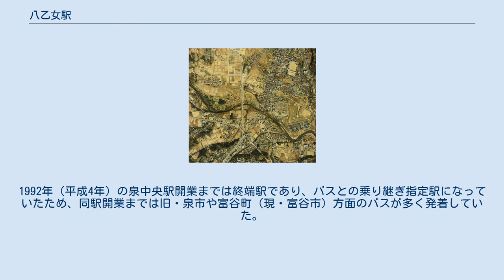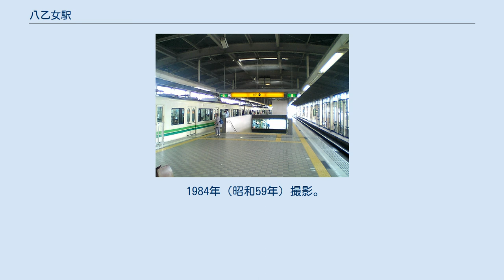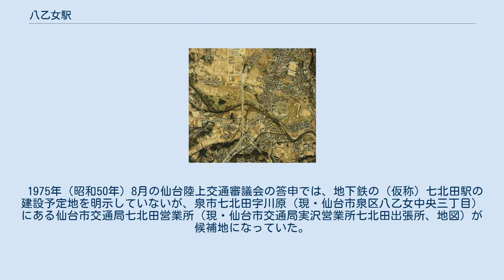八乙女駅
八乙女駅ホーム 八乙女駅バスのりば 八乙女駅（やおとめえき）は、宮城県仙台市泉区八乙女中央一丁目にある仙台市地下鉄南北線の駅である。
 八乙女駅（ 北緯38度18分46.4秒 東経140度53分2.6秒 / 北緯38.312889度 東経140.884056度 / 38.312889; 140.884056 (仙台市地下鉄南北線・八乙女駅)）は、旧・奥州街道（旧・陸羽街道、旧・国道4号、現・市道七北田幹線1号線）をまたぐ形で設置された高架駅で、県道仙台泉線（南北）と県道北環状線（東西）の2つの主要幹線道路が交わる八乙女交差点や、県道仙台泉線と市道七北田幹線1号線が分岐する杉ノ田交差点に隣接し、自動車交通の要所にある。
また、七北田川北岸の泉中央副都心に程近い南岸の河岸段丘上にあり、泉中央駅側の高柳川、黒松駅側の仙台川という七北田川の支流2つにも挟まれている。
 泉中央副都心が形成される前は泉市（現・仙台市泉区）の中心部であった旧奥州街道・七北田宿の南側に位置しており、開業前の仮称は七北田であった。
1992年（平成4年）の泉中央駅開業までは終端駅であり、バスとの乗り継ぎ指定駅になっていたため、同駅開業までは旧・泉市や富谷町（現・富谷市）方面のバスが多く発着していた。
バスターミナル併設の同駅開業後はバス発着数は減ったものの、今も市内の主要バスターミナルの1つである。
 なお、かつて存在した仙台鉄道の八乙女駅については、「仙台鉄道」を参照。
 島式ホーム1面2線を有する高架駅で、ホームは3階、コンコースは2階にある。
駅前にはバスのりばがあり、泉区南部の団地へのバスが接続する。
 勾当台管区駅管轄。
 駅外側の一階には、「ふみや」というそば・うどん主体の食堂があったが、2014年9月30日に閉店しており、新たに2015年12月24日に「大衆食堂　八（はち）」が開店した。
 仙台市営バス・宮城交通が発着するバスのりばがある。
 1984年（昭和59年）撮影。
 写真中央下に建設中の当駅が見える。
 1922年（大正11年）から1950年（昭和25年）まで、宮城郡七北田村（後の泉市、現・仙台市泉区の東部）の後年、当駅が設置される地の近くには、仙台鉄道・七北田駅（ 北緯38度19分12.6秒 東経140度53分33.1秒 / 北緯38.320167度 東経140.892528度 / 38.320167; 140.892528 (仙台鉄道・七北田駅（1929年～1950年）)）および八乙女駅（ 北緯38度18分50.8秒 東経140度53分10秒 / 北緯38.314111度 東経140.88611度 / 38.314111; 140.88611 (仙台鉄道・八乙女駅（1929年～1950年）)）が存在していた。
 1975年（昭和50年）8月の仙台陸上交通審議会の答申では、地下鉄の（仮称）七北田駅の建設予定地を明示していないが、泉市七北田字川原（現・仙台市泉区八乙女中央三丁目）にある仙台市交通局七北田営業所（現・仙台市交通局実沢営業所七北田出張所、地図）が候補地になっていた。
 泉市七北田字杉ノ田（現・仙台市泉区八乙女中央一丁目）に（仮称）七北田駅として建設された当駅は、正式駅名を八乙女駅とし、開業に至った。